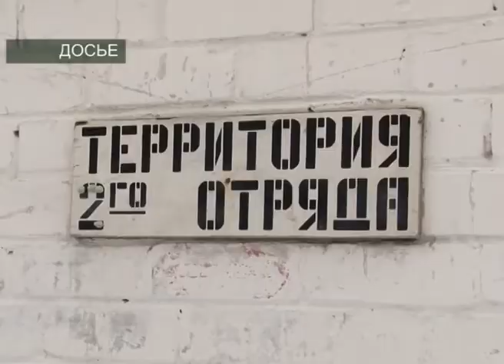АМНИСТИЯ К ЮБИЛЕЮ ПОБЕДЫ